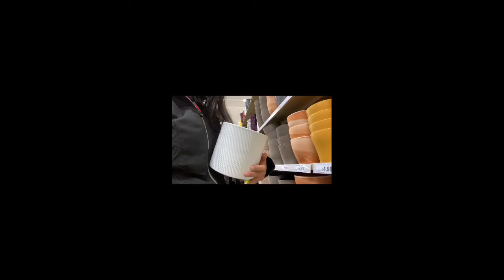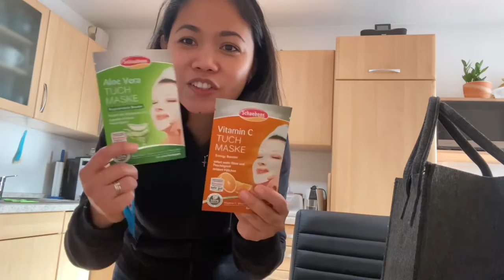ISANG NGIPIN LANG 100k Plus??? | NAHULICAM SI HUBBY| PINAY-GERMAN IN GERMANY